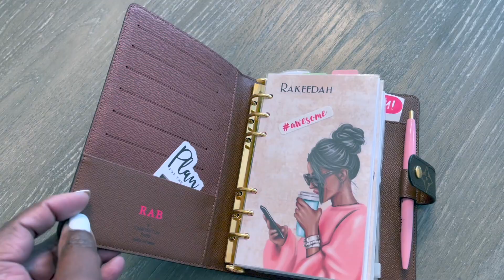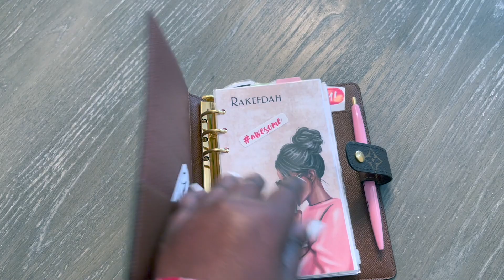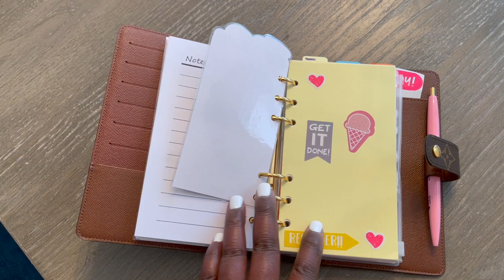What I am EXCITED to Wear in 2023! | Luxury Items I'm Excited to Use in 2023! | I Have to Wear/Use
In this video, I'm telling you all about the exciting things I'm excited to wear and use in 2023. From luxurious items to must-haves, I have a lot to share with you!

A lot of these designer pieces are some of the top trending luxury items in 2022 moving into 2023 and i have still managed to neglect these beauties. Well NO MORE! I have everything I need to create stylish looks in 2023!

I'm excited to share with you all my plans for my old, but new luxury items I'm excited to wear in 2023. Whether it's a brand new luxury item or an item I'm already using and loving, I'm excited to show you everything in this video!

For more information for this video or to get to know me better, check out my Blog!